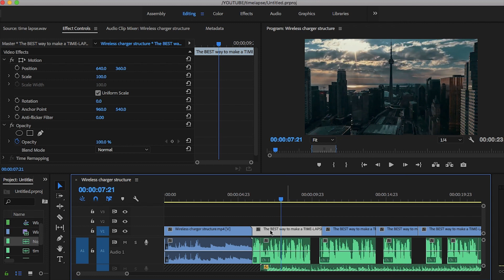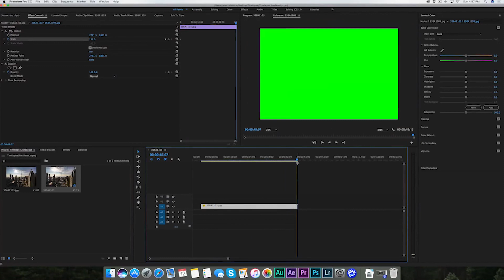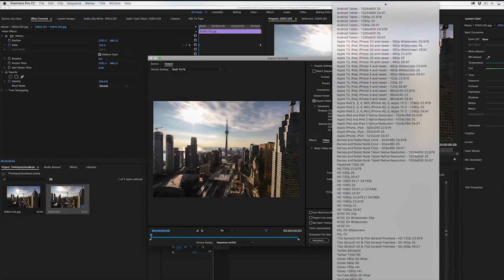✅ Hướng dẫn cách ghép ảnh tạo clip timelapse bằng Adobe Premiere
Một lần nữa chân thành cám ơn!